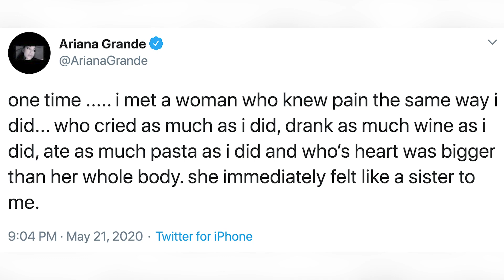Lady Gaga INJURES Ariana Grande!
Lady Gaga’s claws came out to do WHAT to Ariana Grande? Gaga and Grande teamed up earlier this year for their hit song, ‘Rain on Me.’